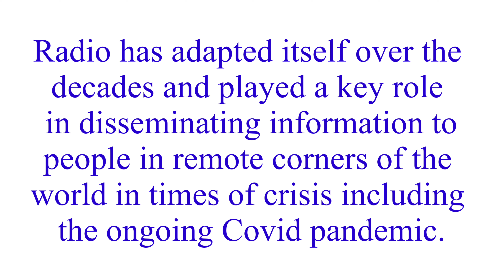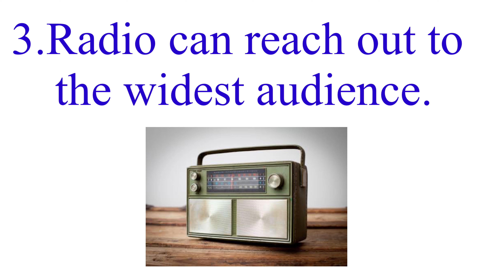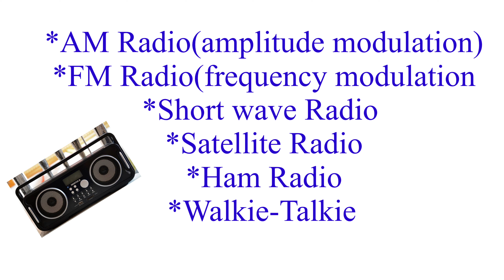World Radio Day|Importance of World Radio Day|Essay on World Radio Day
World Radio Day 2022
Significance of world radio day
Facts about world radio day
Why world radio day is celebrated
Essay on world radio day
10 Lines on world radio day